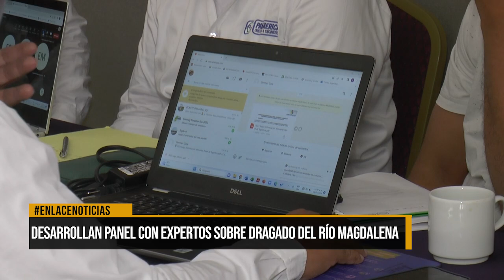Desarrollan panel con expertos sobre dragado del río Magdalena